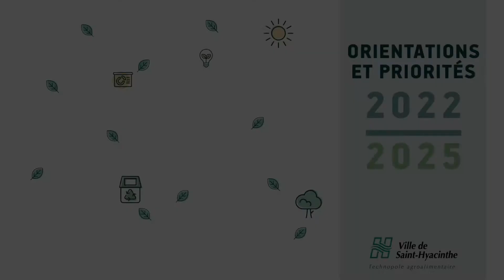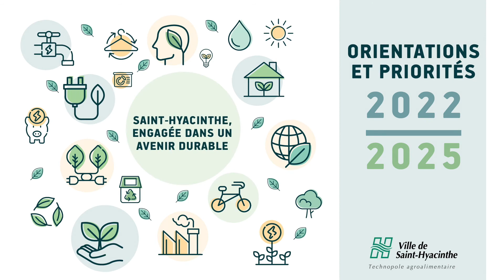Orientations et priorités - Présentation d'Annie Pelletier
Présentation des comités d'Annie Pelletier, conseillère du district Saint-Sacrement.